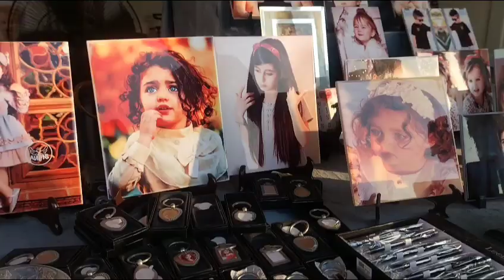Dolphin village@Saudi//sea lion/Ghost house/ Exhibition/Lion show